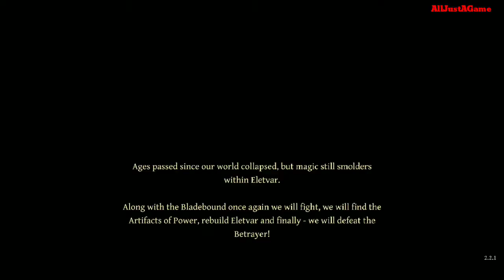BladeBound Stage 1 Fight Bos | RPG Game Android Terbaru